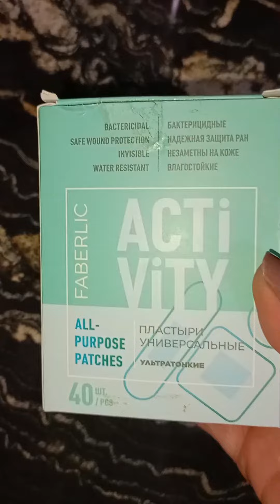🏥СКОРАЯ ПОМОЩЬ ВСЕГДА ПОД РУКОЙ!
🏥ОГРОМНЫЙ ВЫБОР
 СЕРТИФИЦИРОВАННОЙ
ПРОДУКЦИИ ДЛЯ
ЗДОРОВЬЯ! (В ОТЛИЧИИ ОТ
АПТЕЧНЫХ ПУСТЫШЕК!)=
=ПРОВЕРЕНО МИЛЛИОНАМИ
ПОКУПАТЕЛЕЙ!
+++ ЦЕНЫ НИЖЕ❣️

Универсальные пластыри Activity. Артикул: 910433.

Корректор осанки.

❤‍🔥ОСТАЛОСЬ 4⃣ ДНЯ ДО
ЗАКРЫТИЯ КАТАЛОГА❤‍🔥
УСПЕЙ ЗАРЕГИСТРИРОВАТЬСЯ,
И ВЫШЕ НА ВСЁ ❤‍🔥ПЛЮС❤‍🔥
В ПОДАРОК 🎁
ПАРФЮМ НА ВЫБОР😘
*Ссылка для регистрации.
ЕДИНАЯ ДЛЯ ВСЕХ СТРАН!

*СВЯЗАТЬСЯ НАПРЯМУЮ
ПО ТЕЛ:
(ватсап;вайбер;телеграм)
ТАК ЖЕ ПРИНИМАЮ ЗАКАЗЫ.
ВСЕМ ЗДОРОВЬЯ, МИРА,
ДОБРА!!!😘
С Ув. Татьяна Федорова🤗